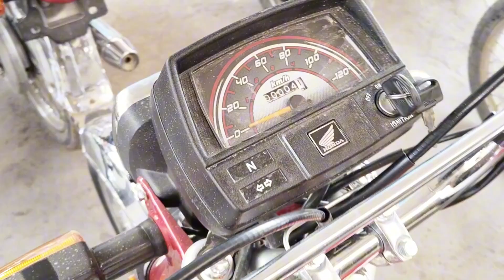Alhamdulillah ap ka Bhai na new bike khreed le#newbike#bikelover#bikelovers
A motorcycle is a two-wheeled vehicle with an engine. Motorcycles are bigger, heavier, and much faster than bicycles, but they have many similar parts. Like bicycles, motorcycles are often called bikes. Motorcycles are a common form of transportation throughout the world. People also ride them in races or just for fun.